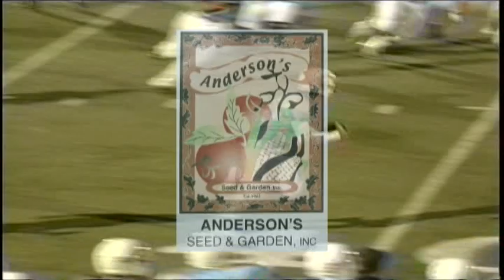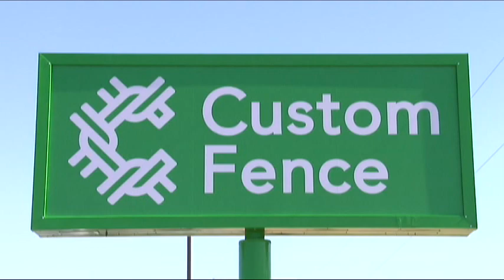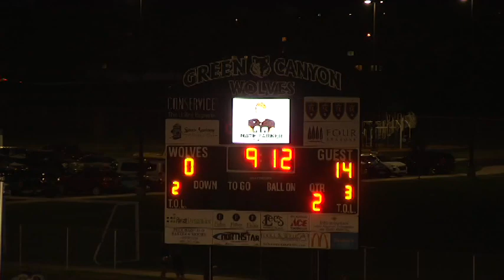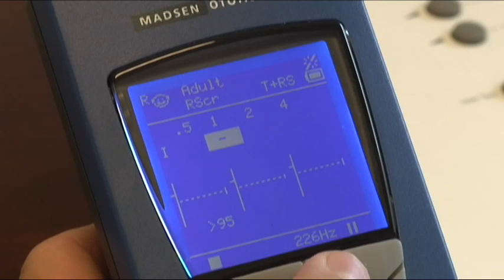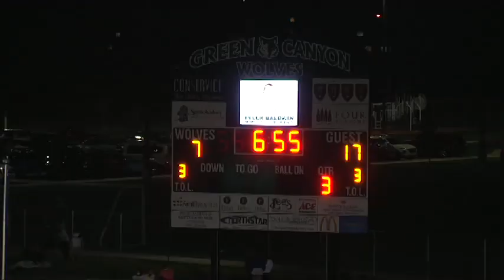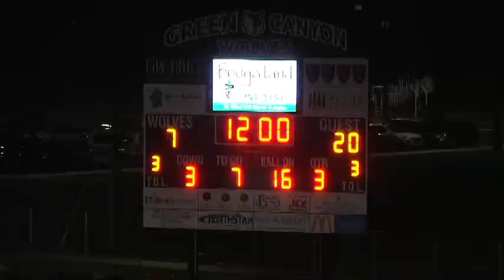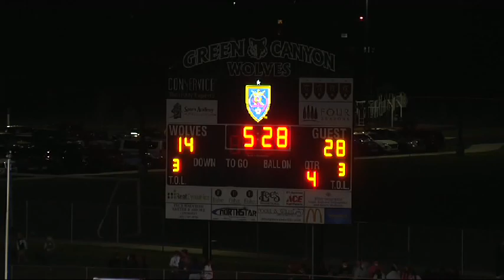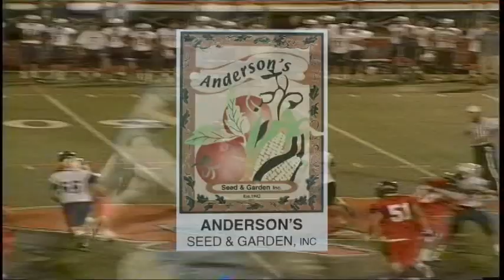Ridgeline High School at Green Canyon High School football game 10-3-20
Ridgeline High School at Green Canyon High School football game 10-3-20 North Logan Ut